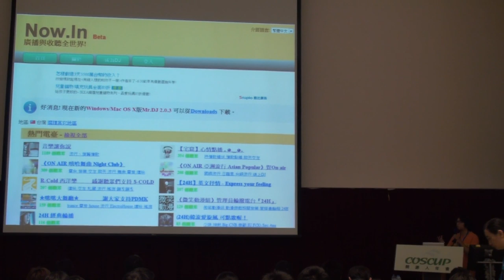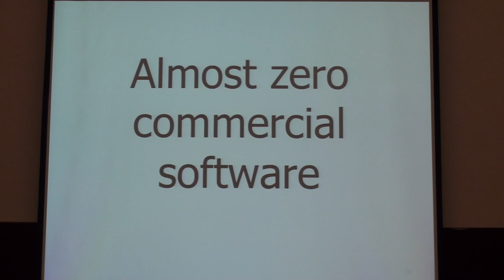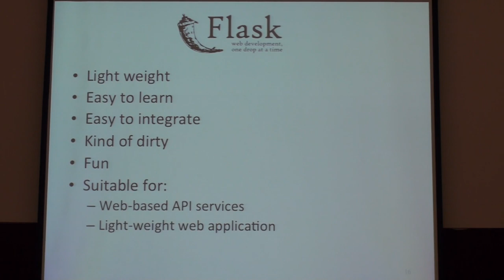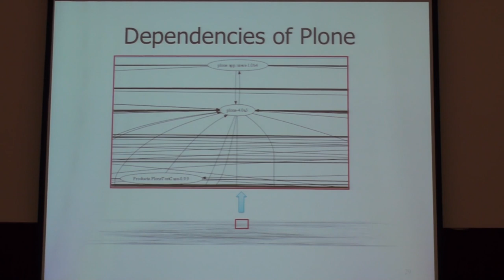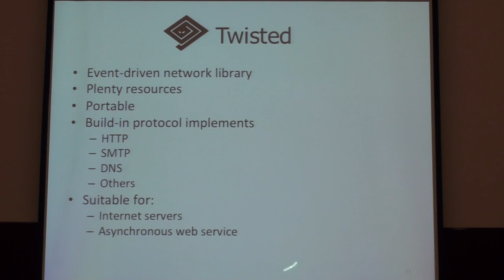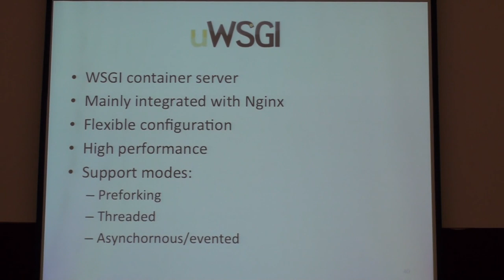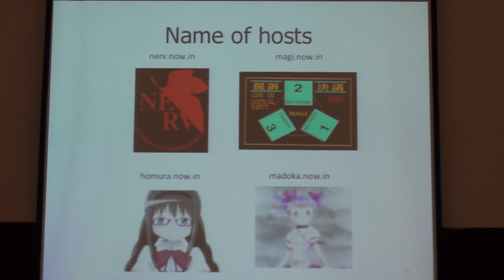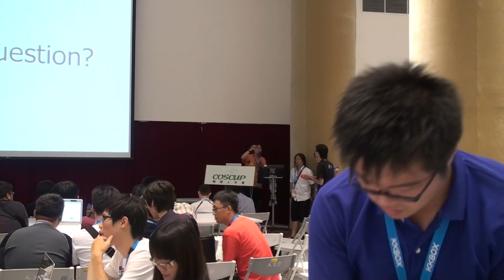[COSCUP 2011] Now.in 背後的技術 - Python軍火庫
林芳本 (Victor Lin)
漢語 Others
Now.in線上廣播平臺是一個可以讓任何人輕易建力電臺或收聽線上頻道的免費廣播平臺，從2009年年底上線至今在Alexa的排名已經來到台灣六百多名，全球排名六萬多名，佔用的頻寬在峰值已經達成1Gbps，開始開發到上線只有一個人用了一年，在同樣的人力資源下從營運、管理，運作並持續改進也是由一個人完成的 能夠用如此少的人力在課餘時間完成，背後最主要的原因是用用Python和其豐富地第三方開源資源來達成快速開發，整個專案所跨的程式從後端伺服器、前端網頁、前端GUI到管理工具全是清一色以Python實作，在這個議程中希望可以介紹這些用到的技術，提供大家一個全數使用Python開源資源來達成大型專案的完整解決方案之概觀，來取代昂貴且封閉的商業解決方案，除此之外還有遇到的困難以及解決方法等等經驗的分享

Now.in 創辦人 從國一開始寫程式的阿宅，目前最喜歡的與言為 Python。Blog